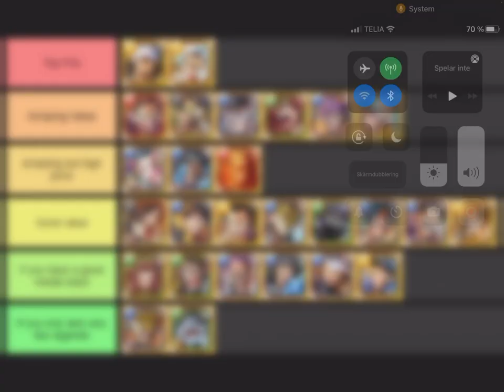Global Medal Exchange May / June 2021! OPTC Value Analysis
:) I enjoy making these as it's the closest to a tier list I'll ever get to making ;)